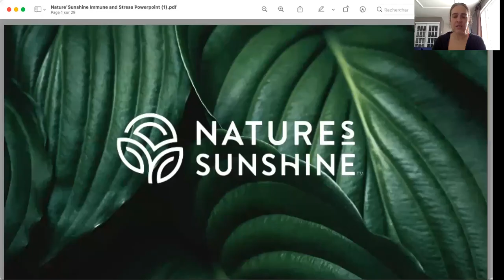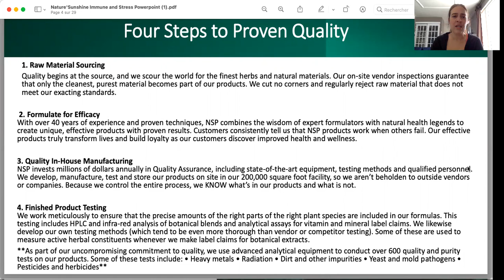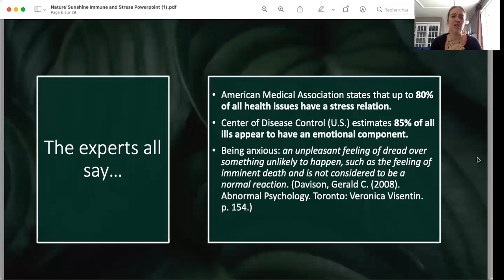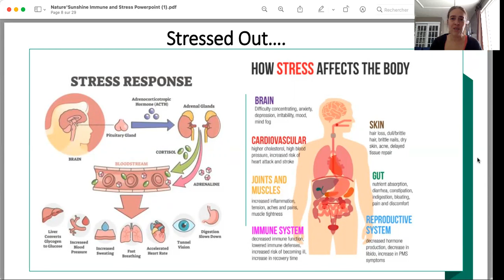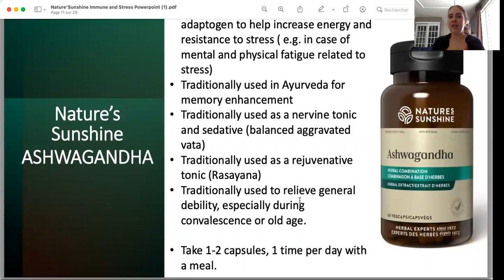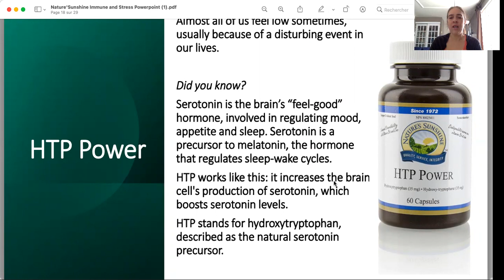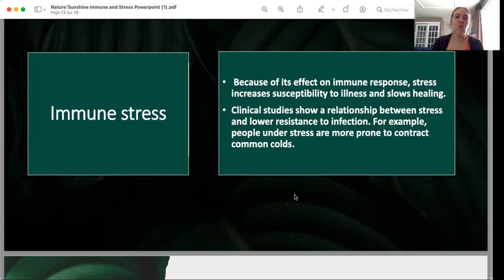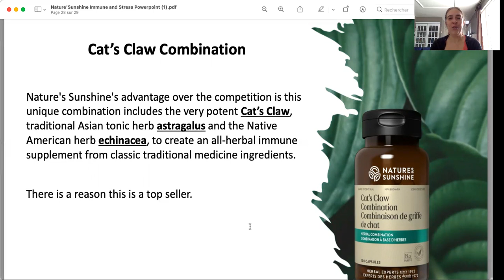Stress et immunité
Qu'ont en commun le stress et l'immunité? Lorsque nous sommes stressés, notre système immunitaire s'en trouve directement concerné. Dans cette présentation, vous découvrirez des plantes adaptogènes qui vous aideront à vous adapter aux différents facteurs de stress que vous rencontrez au quotidien, tout en vous assurant de maintenir une bonne immunité.